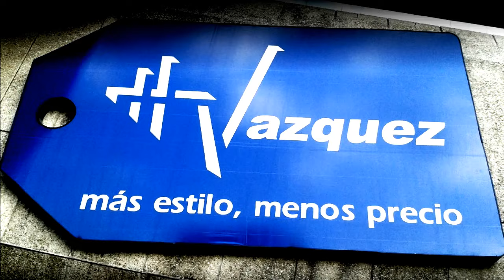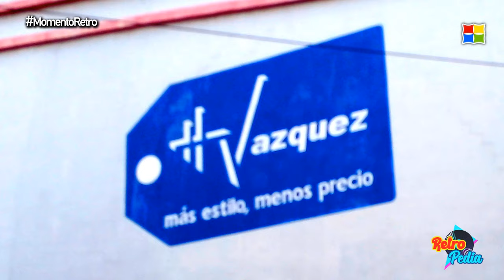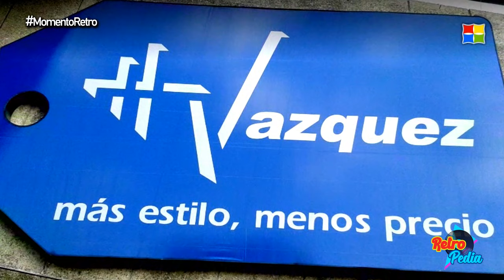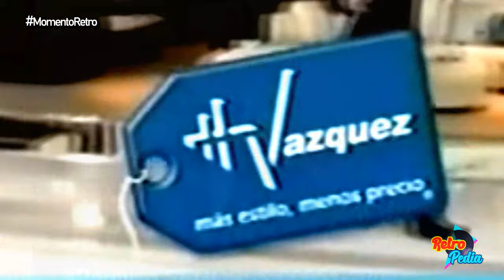La Mueblería Hermanos Vázquez y su Silenciosa Desaparición